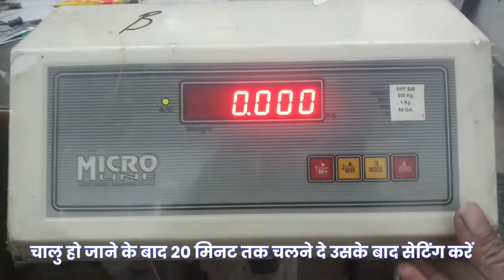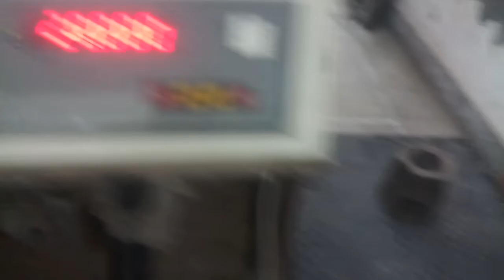इलेक्ट्रॉनिक कांटे में Err आनें पर उसे ठीक केसे करें ? Micro Weight Machine Calibration ( हिन्दी )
how to calibrate if weighing machine showing err

weight machine eror problem

how to reset a weighing scale

how to repair a electronic weighing machine

electronic weighing machine setting

minimum calibration weight of weighing scale